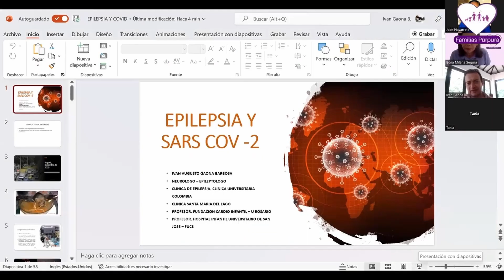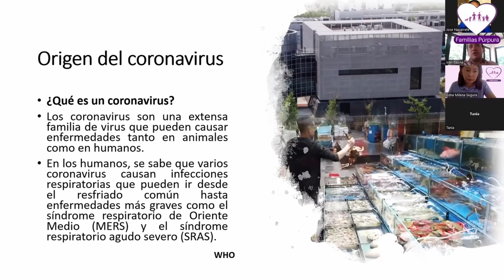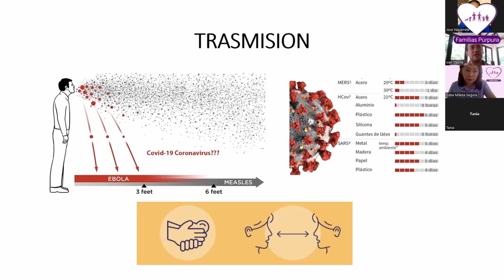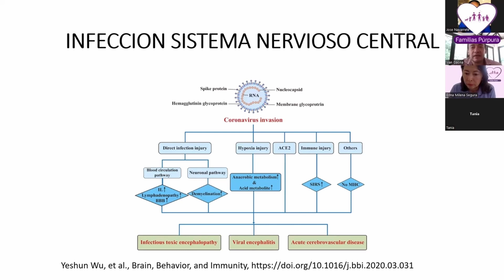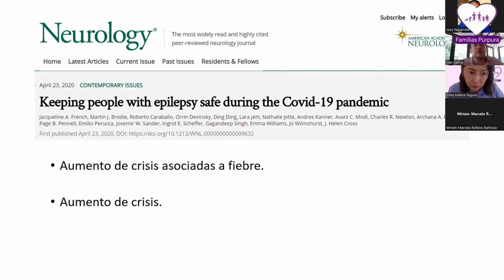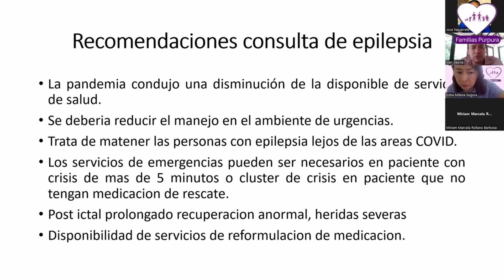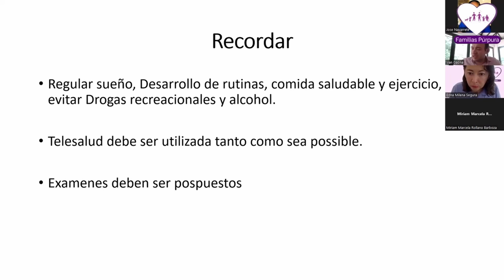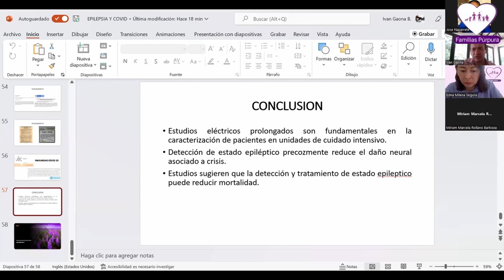Secuelas neurológicas post Covid 19 en personas con epilepsia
En esta presntación el Dr. Ivan Gaona nos comparte sobre el covid 19 que ahora convive entre nosotros, es decir ya es endémico. Nos explica el orígen,  tipos, cómo se manifiesta, su influencia en la epilepsia,  cómo se debe controlar y recomendaciones. Aprovechamos para hacer preguntas